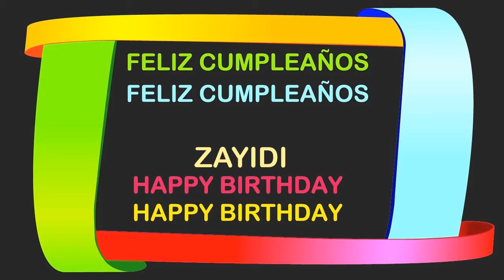Zayidi Birthday Postcards & Postales